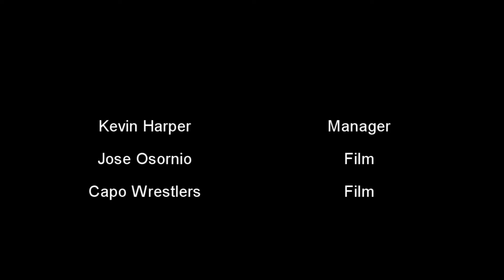Capo Valley Wrestling Highlights 2013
This is the 2013 highlights for the Capo Valley High School Wrestling team.